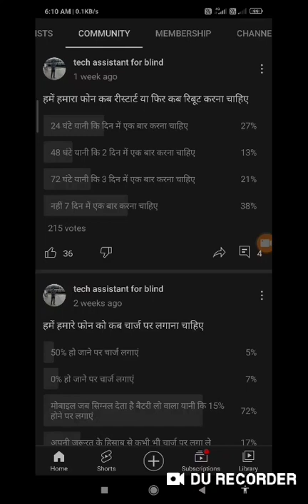In what time should we restart our mobile for blind right time to restart mobile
For blind user
Right time to restart mobile phone full information for blind  user how many time restart Android device for blind mobile reboot full information for blind people

Basic videos